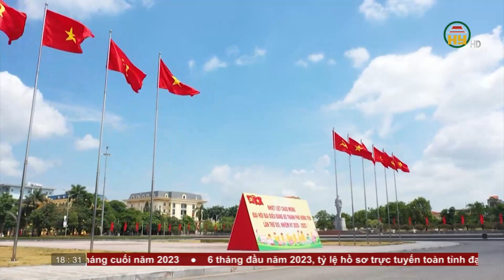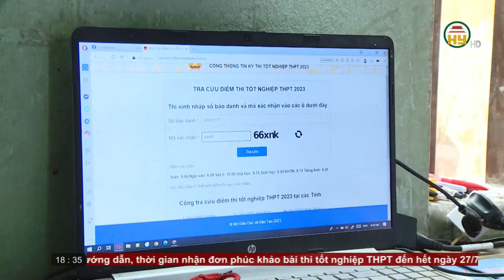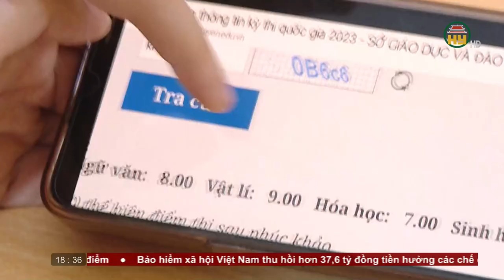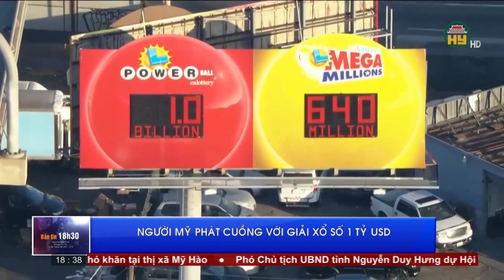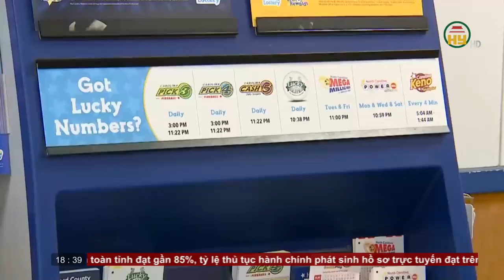Bản tin 18h30 ngày 19/07/2023